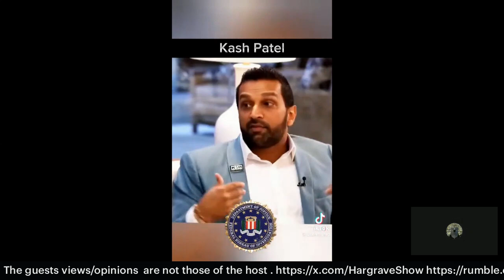We are so f'ed with this i hope im wrong...